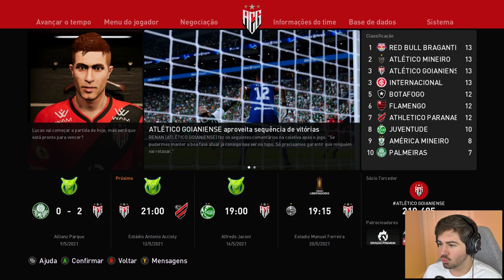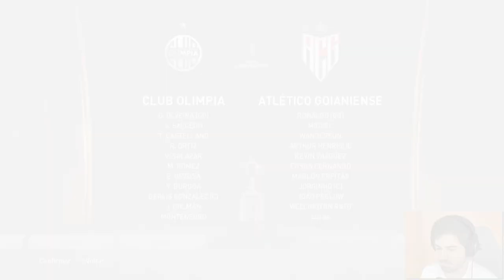DESTRUINDO O PALMEIRAS NA CASA DELES! RUMO AO ESTRELATO 2022!